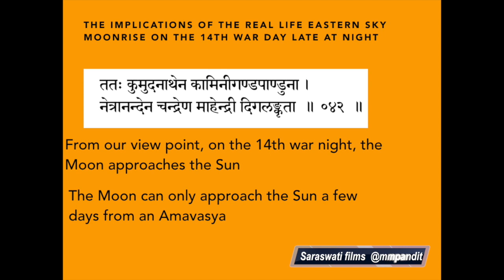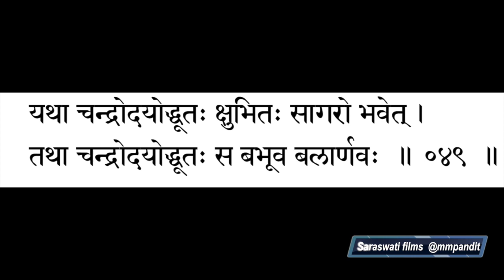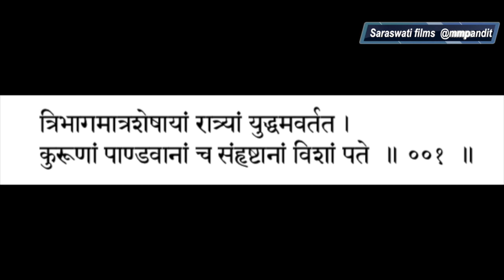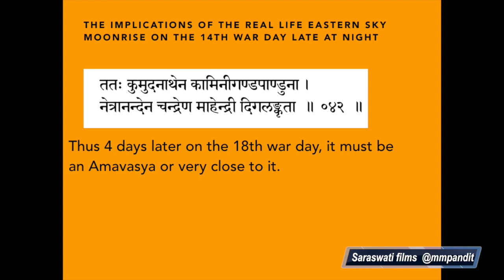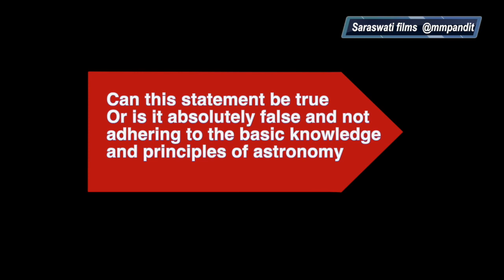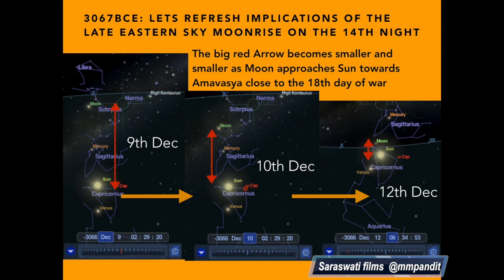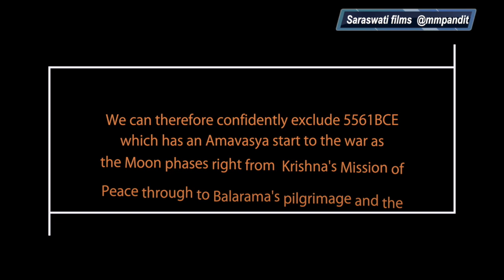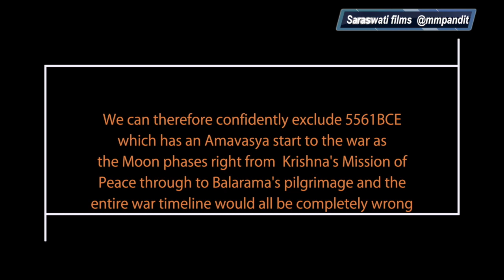14th War Night Moonrise:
A few researchers have asserted that the Mahabharata war had started on a Jyestha Amavasya and there was a dust storm obscuring an earlier Moonrise on the 14th war night (they feel that the 14th war night was near the full Moon).
We will point out the obvious fallacy in this observation in the short film below:
You may remember Bhima and Hidimba’s son Ghatotkach from the war?
You may also remember from the epic that Karna killed Ghatotkach late on the war’s 14th night. That night all rules of war were broken and fighting went on into late in the night. This is described in multiple verses from Drona Parva (VII: 158:19/25/42/49)
Then they stopped fighting for one muhurta and the Eastern sky Moon rise late at night is described and then fighting recommenced. (Drona Parva: VII: 159:25/42/49)
We prove that this Moon risen the 14th war night could only occur very late at night for it to be seen on that Eastern horizon. This night has to be 4 days from an Amavasya.
You will need this basic calculation for the Moonrise given below before watching the short film:
The Moon rises progressively later by 48 minutes every day from Amavasya to Purnima.
At Amavasya assuming a sunrise at 6am, the Moon rise will be at that time, so that at the 14th day of war, if the war had indeed started on the Amavasya, the Moon rise would be at:
14 x 48 = 11 hours 12 mins later ie. Moon rise on the 14th day of the war would occur at 17:12 pm but still in the day time.
If we accept the theory that the war has started on an Amavasya then on the 14th night of the war, the Moon would be in the waxing phase or near Purnima and not in the waning phase as the epic is showing us quite clearly.
The short film below proves that this Moonrise could only have occurred very late at night using shloka's from the Mahabharata and basic astronomy. We therefore comprehensively debunk an Amavasya start to the war and any possibility of a dust storm on that 14th war night using first principles of astronomy.
Short film run time only 10 minutes: